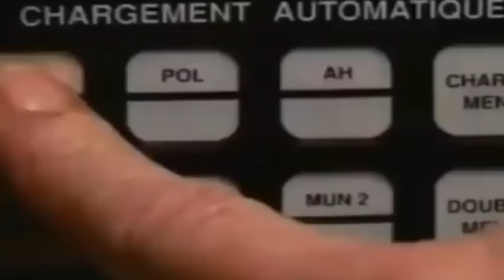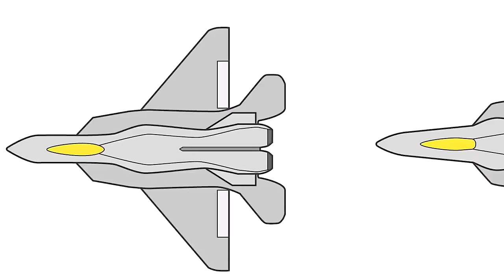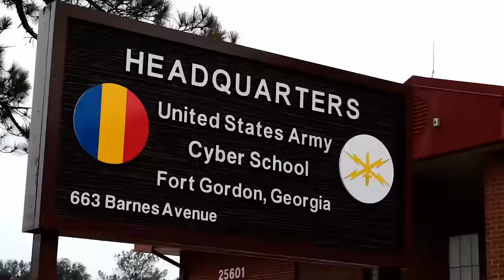Japan Stuns China & Shows Off 10 New Weapons that Shock the World!